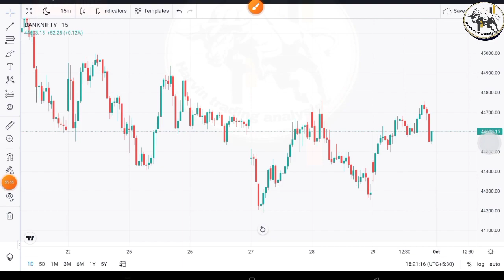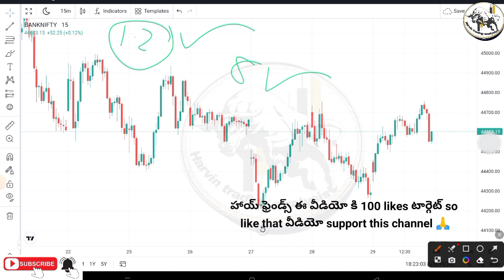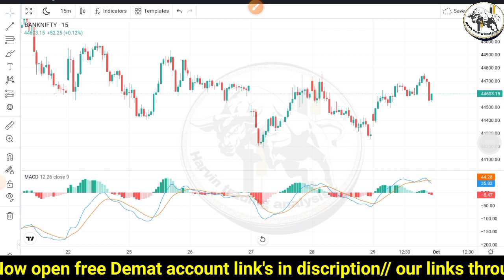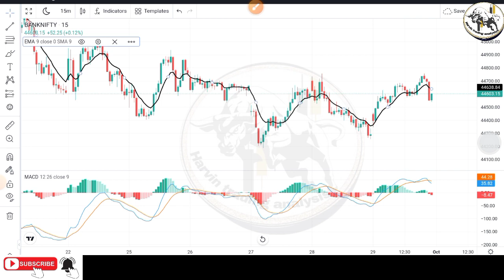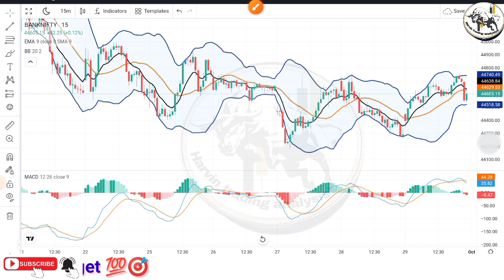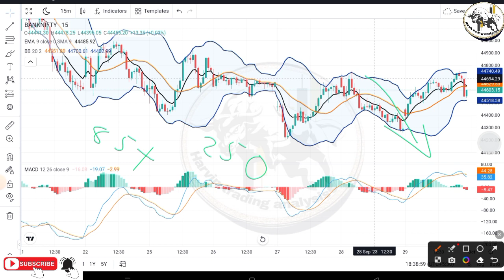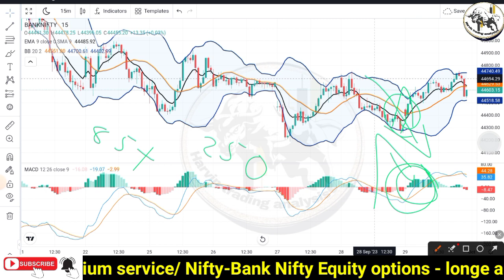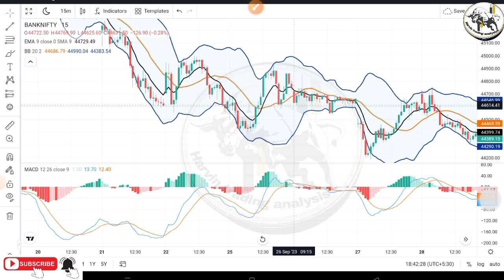Bank Nifty and Nifty special Golden strategy@ intraday special strategy in telugu 80% accuracy 🔴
i provide free intraday calls
ఏంజెల్ బ్రోకింగ్ demat account ఓఎనింగ్ లింక్

stock market guide
top financial mistake that can destroy life
Stock market Telugu
Financial life in Telugu
Avoid these money mistake
Money mistake in Telugu
Top financial mistake
Best financial tips
Money
Become rich get
Telugu stock marke
How to manage your money
Stock market
Financial mistake in Telugu
Harvin trading analysis
Commodity trading experience in Telugu
Stock market channel
Stock market videos in Telugu
How to trading in TELUGU
Intraday calls for tomorrow
Telugu stock market
About share market in Telugu
Stock market beginners in Telugu
Day trader Telugu
Telugu daytrader
Intraday stock for tomorrow Telugu
Day tradeing in Telugu
Intraday stock market for tomorrow Telugu
Stock market tomorrow prediction Telugu
Nifty prediction Telugu
BANK NIFTY prediction tomorrow Telugu
Tomorrow prediction Telugu
Stock market strategy tomorrow Telugu
Intraday stock for beginners in Telugu
Intraday stock in Telugu
Stock market trading tip's
Harvin trading analysis paid service
Free intraday trading tip's in Telugu
Stock market harvin trading tip's Telugu
Intraday trading for Telugu
Sumantv
Money
Money making Telugu
Stock market basics for beginners in Telugu
Stock market trading in Telugu
Tips to earn money Telugu
Stock market Telugu
Telugu stock market
Stock market hacks Telugu
Stock market course in Telugu
How to start trading in Telugu
How to trader stock in Telugu
Stock market in Telugu
Share market details in Telugu
Stock market in Telugu channel
Share market Telugu channel
Stock market investment for beginners in Telugu
Stock market basics in Telugu
Intraday trading tip's in Telugu
Intraday trading analysis in Telugu
Intraday stocks for tomorrow Telugu
Intraday trading strategies in Telugu
Intraday trading for beginners in Telugu
Day trader in Telugu
Intraday calls for tomorrow Telugu
Telugu stock market
Stock market Trading tip's in Telugu
Stocks for Telugu
Intraday tips Telugu
Telugu trader
Free intraday stock market for tomorrow Telugu
Day tradeing strategies in Telugu
Intraday
swing trading Telugu,
Position trading Telugu
Intraday strategy for tomorrow Telugu
Stock market profits Telugu
Stock market loss Telugu
Stock market regular income Telugu
Stock market Trading Telugu
Indianmoney Telugu
How to invest stock market in Telugu
Golden rule in stock market Telugu
Tips to become successful in stock market Telugu
Stock market channel in Telugu
Share market channel in Telugu
Best stock market channel in Telugu
Best share market channel in Telugu
Mutual funds investment in Telugu
Best incurrence channel in Telugu
Best investment plan channel in Telugu
Saving investment plan Telugu
BANK NIFTY prediction Telugu
Nifty prediction Telugu
Financial in Telugu
Sensex in Telugu
Daily stock market updates in Telugu
Daily intraday updates in TELUGU
Intraday trading Telugu videos
Trading in Telugu
Live intraday trading Telugu
Intraday trading tip's Telugu
Chartink Telugu
Which is share is best buy Telugu
How to start trading Telugu
Which stock is intraday today Telugu
Income investment
Short selling Telugu
Quality investment Telugu
Gap strategy